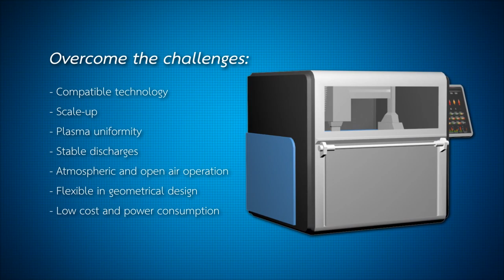ผศ. ดร.ศิวพล ศรีสนพันธุ์ : 2019 TRF-OHEC-SCOPUS Research Awards (For New Scholar)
ผศ. ดร.ศิวพล ศรีสนพันธุ์ นักวิจัยผู้ได้รับรางวัล 2019 TRF-OHEC-SCOPUS Research Awards (For New Scholar) ในงานประชุมวิชาการ “นักวิจัยรุ่นใหม่… พบ…เมธีวิจัยอาวุโส สกว.” ครั้งที่ 18 (TOAC2019) วันที่ 9-11 มกราคม พ.ศ. 2562 ณ โรงแรมเดอะรีเจ้นท์ ชะอำ บีช รีสอร์ท อ.ชะอำ จังหวัดเพชรบุรี